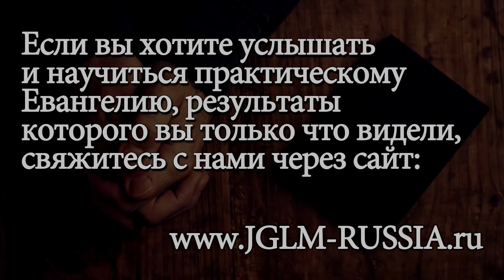СВИДЕТЕЛЬСТВО №243. БОГ ВОССТАНОВИЛ ОБОНЯНИЕ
Свидетельство с семинара "Техника Божественного Исцеления", который проходил в г.Краснокамск в январе 2020 года.